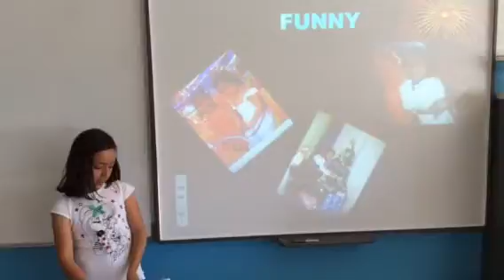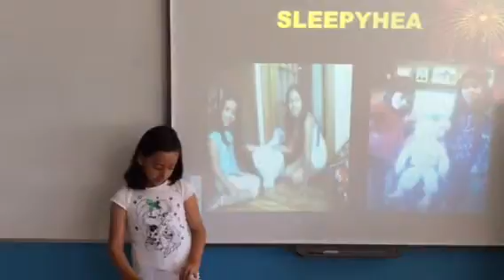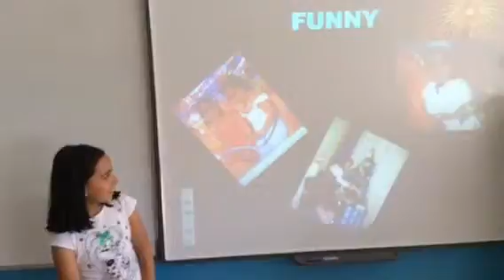B 3 Sabrina English 2016